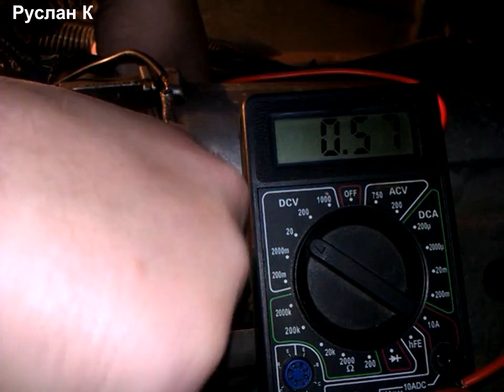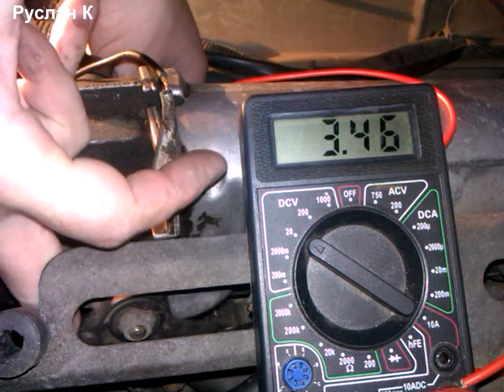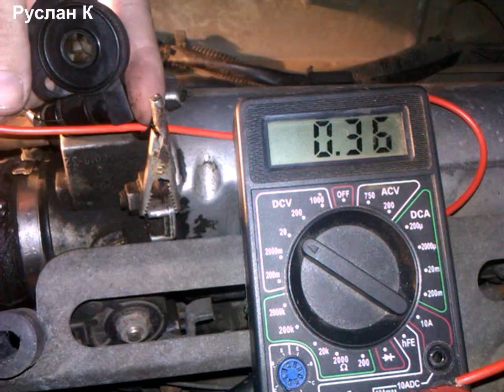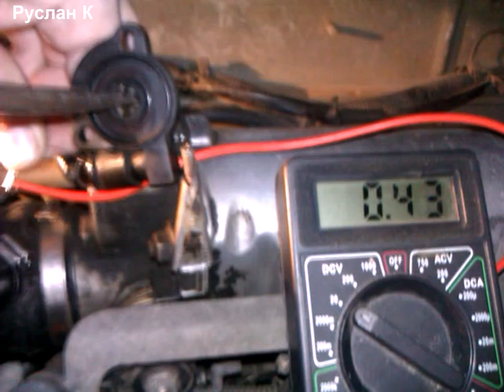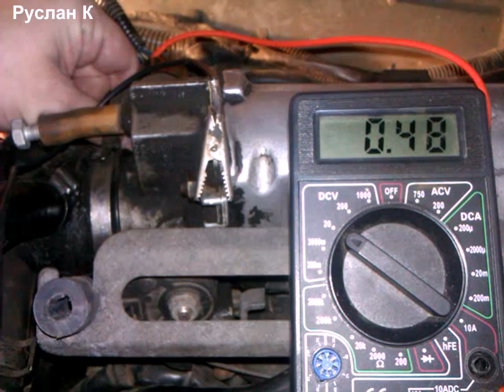Авто. Калибровка датчика заслонки ДПДЗ. Высокие холостые обороты. Ч.2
Лечим высокие холостые обороты. Причины, проверка, калибровка, результаты.
Регулировка ДПДЗ (датчика положения дроссельной заслонки).
Зависают обороты двигателя, лечение. Ч.1